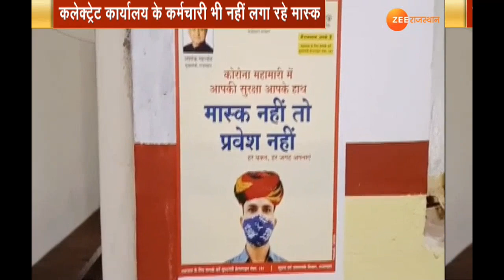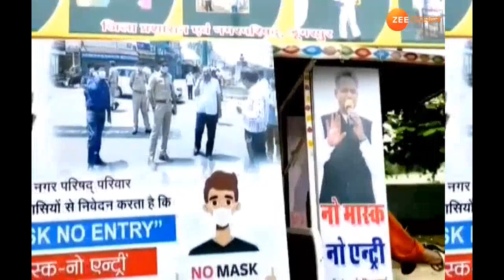नाक पर नहीं, ताक पर मास्क । Corona in Rajasthan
नाक पर नहीं, ताक पर मास्क । Corona guideline । Covid19 । Corona Rajasthan । IndiaFightsCorona

प्रदेश में नो मास्क, नो एंट्री अभियान की शुरूआत हो गई है. सरकार से लेकर अधिकारियों ने मास्क पहनने को लेकर निर्देश जारी कर दिए हैं. लेकिन बारां में जो तस्वीरें सामने आईं उन्होने जनता से ज्यादा जिम्मेदारों पर सवाल खड़े कर दिए हैं।
भरतपुर के बाजारों में बिना मास्क घूम रहे लोग। सरकारी दफ्तरों के कर्मचारी बिना मास्क के ऑफिस आ रहे हैं।